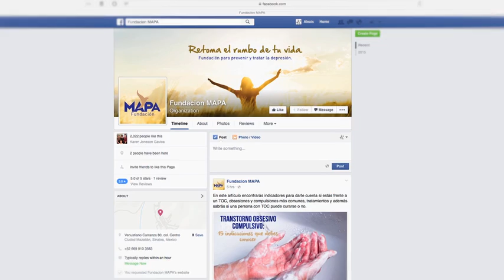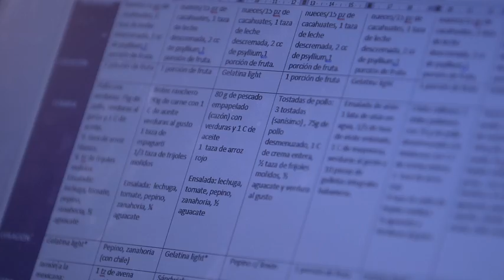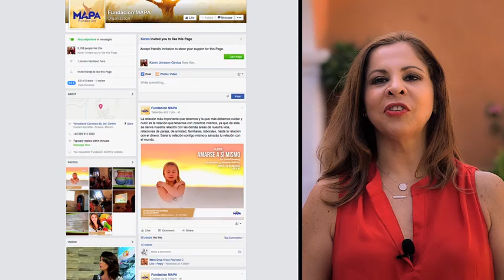FUNDACIÓN MAPA · MARIO DOMM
Mario Domm confiesa sus experiencias con los ataques de pánico.

Centro Integral para el Tratamiento de la Depresión y otros padecimientos relacionados.
MAZATLÁN · SINALOA
Venustiano Carranza 80 · Centro
HERMOSILLO · SONORA
García Conde 207 · Col Pitic